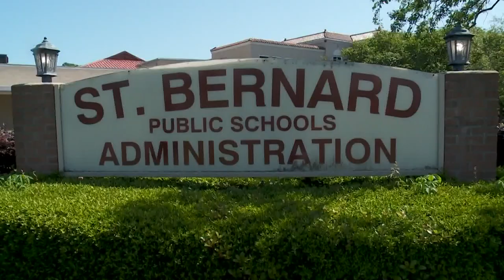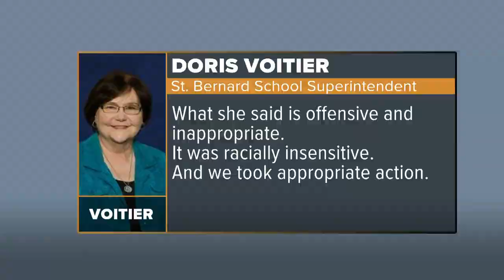St. Bernard bus driver loses job for George Floyd comment to child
A mother talks about a recent exchange her son had with a school bus driver who made a comment about George Floyd as she was chiding her son about mask use.

A St. Bernard Parish School bus driver has lost her job after making a racially insensitive comment about George Floyd to a 6th grade student boarding her bus.

The comment was reported to the school system last week by Rose Gabriel on behalf of her 11-year-old son, Rashad.

Gabriel said she noticed something was wrong when her son was not his usual carefree and chatty self when she met him April 9 after he got off his school bus.